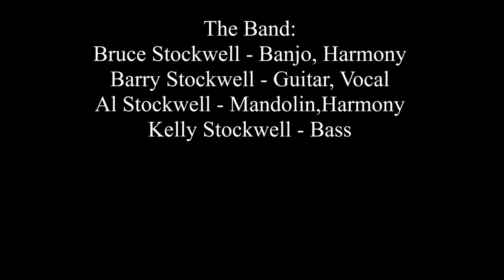The Stockwell Brothers - Saturday They'll All Be Back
The Stockwell Brothers perform David Wilcox's "Saturday Night They'll All Be Back" at the Mole Hill Theater in Alsted, NH on December  4, 2015.
The Band:
Barry Stockwell - Guitar, Vocal
Bruce Stockwell - Banjo, Harmony
Al Stockwell - Mandolin, Harmony
Kelly Stockwell - Bass